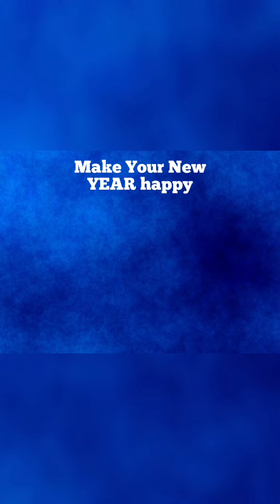Trying My Hands In Trickshots - Think Another Way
Trying My Hands In Trickshots

Hello,
I Tried My Hands In trickshots And I Concluded That They Are Not That Bad, Actually They Were Really Good At It. In This Compilation You Will Find Simple Trickshot, Reverse Trickshot, Double Bounce Trickshot And Much More. I Hope You Will Enjoy My Attempt Of Doing Something Different From chainreactions.

I Also Wanted To Tell You That I Got Inspired For This From thatllwork , dudeperfect , trickster . Their Trickshots Forced Me To Enter In This Genre.